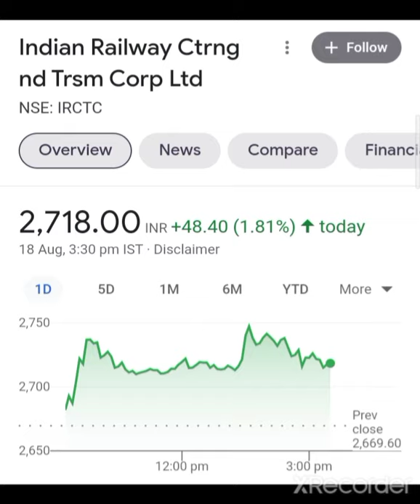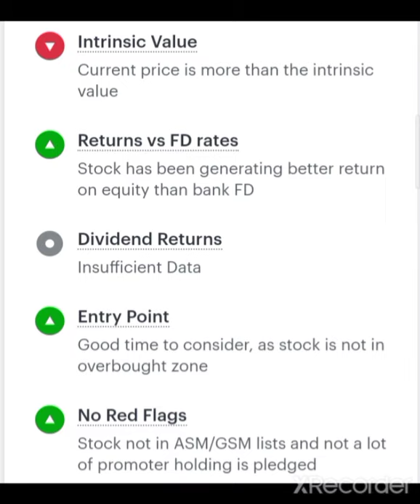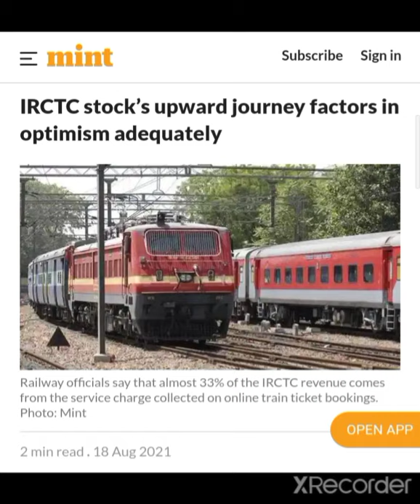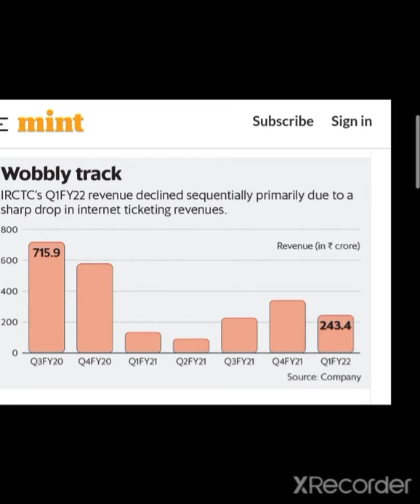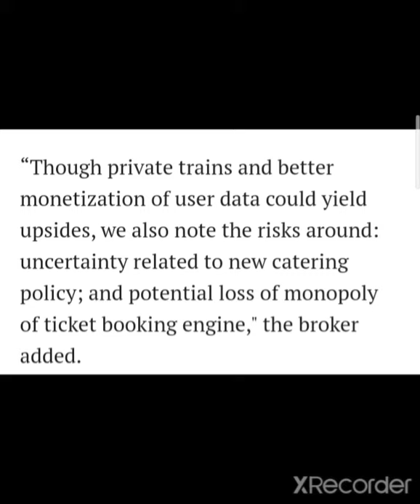पुरी बात समझ गये तो करोडपती IRCTC SHARE LATEST NEWS IRCTC SHARE TARGET IRCTC SHARE TODAY NEWS IRCTC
IRCTC Share , IRCTC,. IRCTC stock Anylasis IRCTC share anylasis, Indian railway catering and tourism corporation Share, Monopoly BusinessModel ,Monopoly Share
IRCTC Opera for sale news ,IRCTC OFS News rail, IRCTC news, IRCTC breaking news, IRCTC information, RCT share analysis, IRCTC target, IRCTC all information, IRCTC